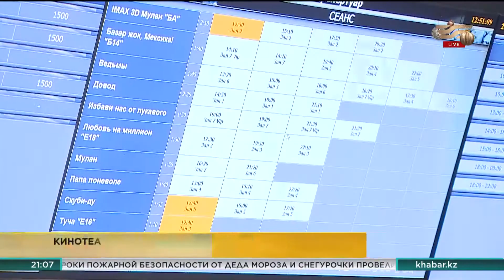В столице заработали кинотеатры сети Kinopark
После длительного простоя в Нур-Султане наконец заработали кинотеатры, но в строгих санитарных условиях.

Пока зрителей в кинозалах не так много. Владельцы сети кинотеатров Kinopark&Kinoplexx обещают, что кино включат даже ради одного зрителя.

Одними из первых свои двери открыли кинозалы сети Kinopark&Kinoplexx. Разумеется, с соблюдением всех санитарных требований. Маски для зрителей обязательны, залы будут заполняться всего на 30%, рассадка на дистанции, а после каждого сеанса кварцевание помещений. Сегодня здесь премьера – казахстанский фильм «Папа поневоле». Одним из первых отечественный кинобизнес поддержал известный продюсер Тимур Бактыбаев.